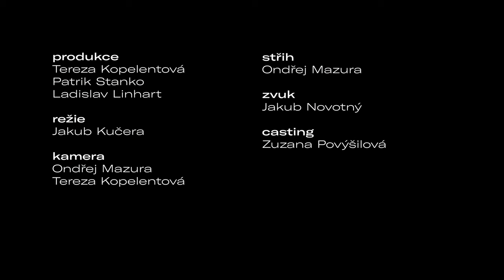ARTOULKA | Jiří Lábus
Pojďte s námi na výlet objevovat pozoruhodná místa, kde se točily známé i méně známé filmy a seriály. 🎬 Někdy stačí zazvonit a pohádky je konec. 🔔 Jenže někdy je to právě naopak. Své o tom ví pan Majer, ale i Rumburak. S Jiřím Lábusem jsme se vypravili na Český Šternberk, kde se natáčel seriál Arabela. 🏰 Jak vznikaly scény, v nichž se musel Rumburak proměnit v havrana, a kde po světě lidé znají Jiřího Lábuse díky této roli? 🤔

Celou Artoulku s Jiřím Lábusem po stopách seriálu Arabela si můžete pustit také na webu ČT art.